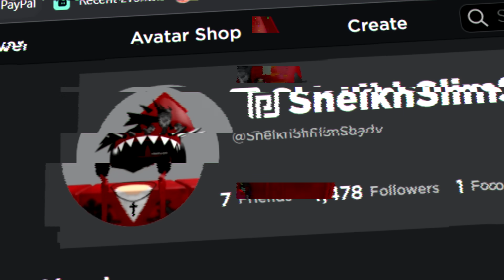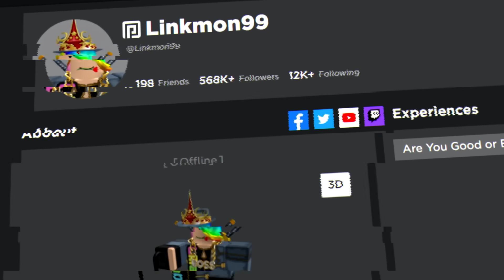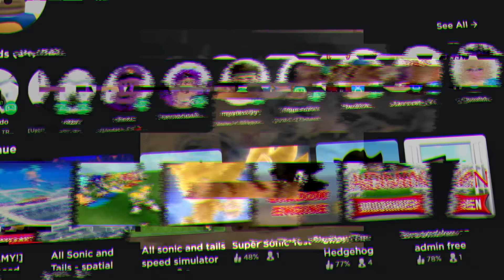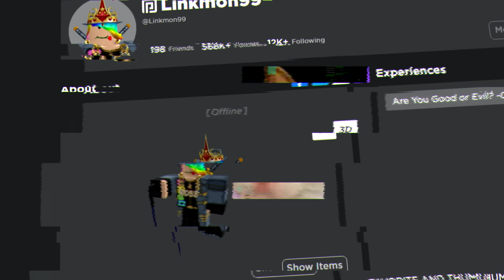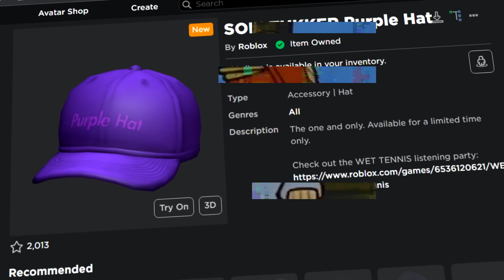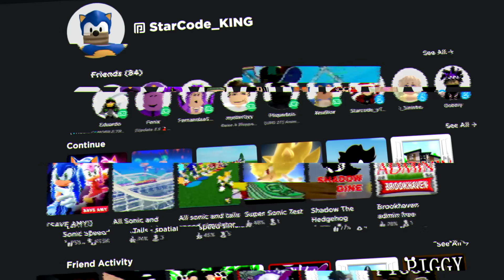O JOGADOR MAIS RICO do ROBLOX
➜ Nesse vídeo eu mostrei os JOGADORES MAIS RICOS do ROBLOX.